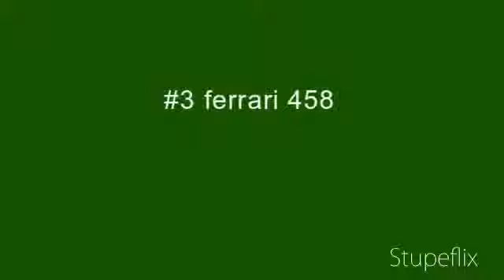top 5 sports cars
the top 5 super cars